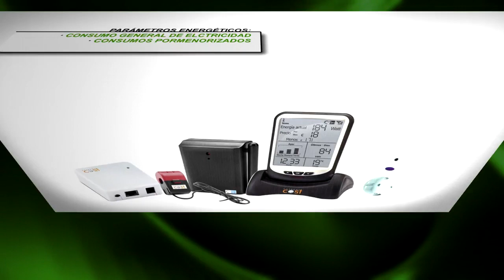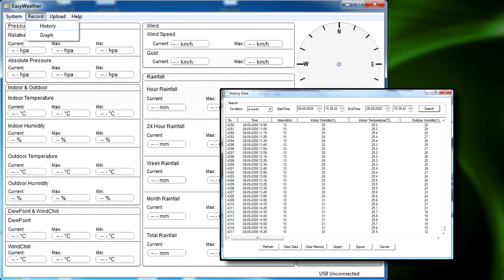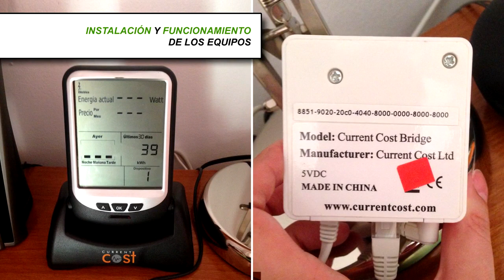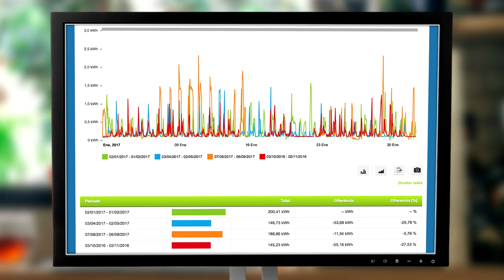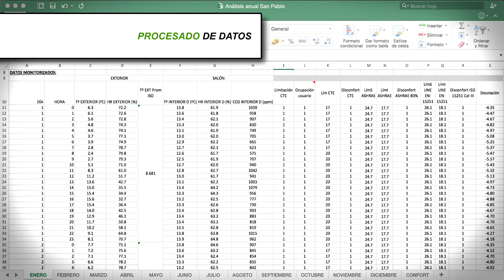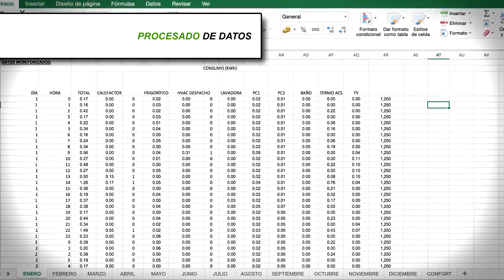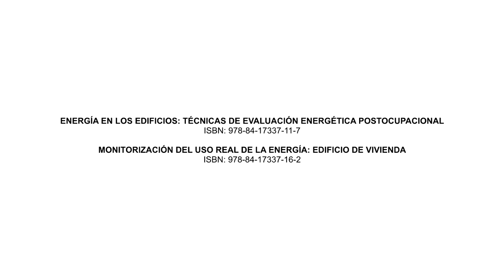Edificio de vivienda. Monitorización del uso real de la energía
Este vídeo, titulado MONITORIZACIÓN DEL USO REAL DE LA ENERGÍA: EDIFICIO DE VIVIENDA, forma parte de la serie ENERGÍA EN LOS EDIFICIOS: TÉCNICAS DE EVALUACIÓN ENERGÉTICA POSTOCUPACIONAL. En él se plantea la descripción de los elementos y el funcionamiento del sistema de monitorización instalado en una vivienda. Con este sistema de monitorización podemos registrar y analizar las medidas de las variables ambientales y de consumos energéticos recopiladas por los sensores que conforman el sistema. Éste contempla mediciones de variables climáticas exteriores (temperatura, humedad, dirección y velocidad del viento), ambientales interiores (temperatura del aire, humedad y concentración de CO2) y de consumo (generales y discretizados).

Autores:
Rocío Escandón Ramírez
Rafael Suárez Medina
Samuel Domínguez Amarillo
Jesica Fernández-Agüera Escudero
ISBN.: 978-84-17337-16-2